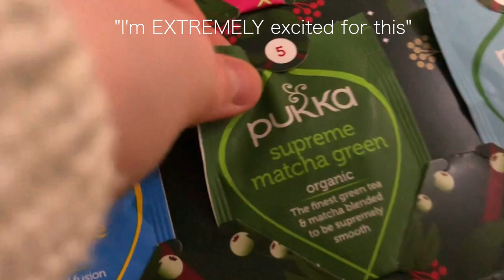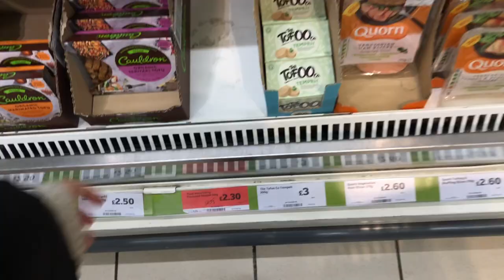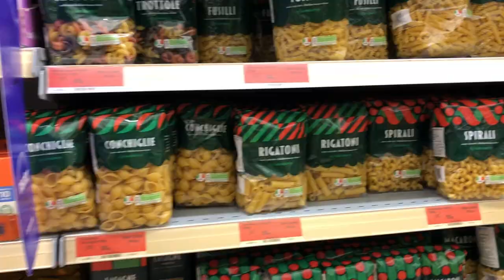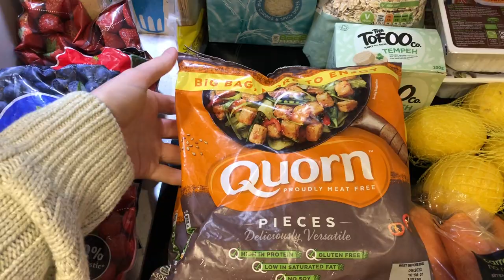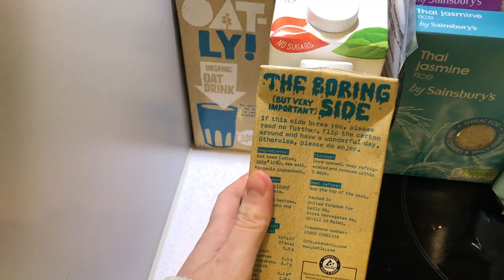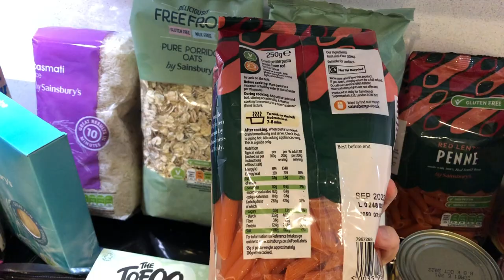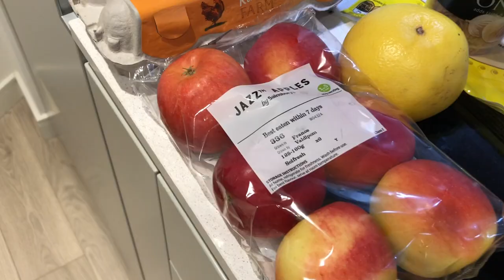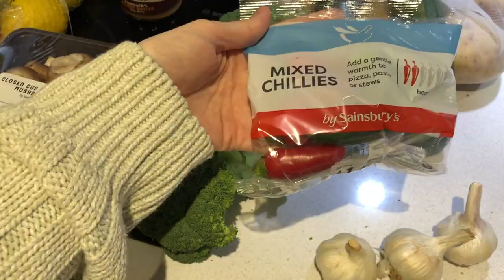Grocery shopping + food HAUL // VLOGMAS DAY 5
Hello! Vlogmas day 5 is upon us. We started this day off with caffeine from our Pukka advent calendar. And I can't handle caffeine.. So this video is a doozy. We finally went grocery shopping and stocked up in our fridge and cupboards. And we can finally eat our usual staple foods again. I did a big grocery haul where you can see what we usually eat in a week and how much we spent.

Natalie